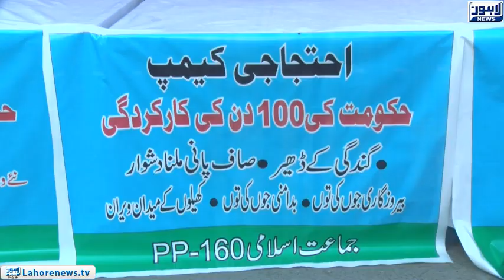Change Government started the U-turn politics : Ahmed Salman Baloch